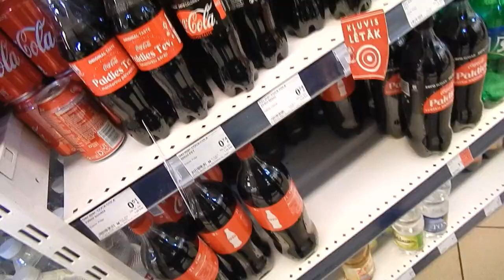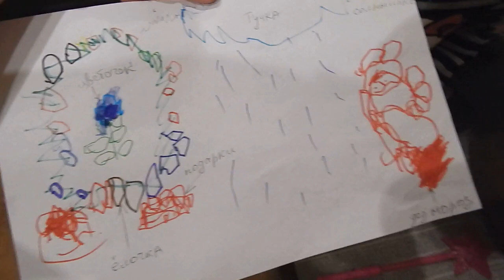VLOG Я ЕЁ РАЗБИЛА! 😞 СЕРИЯ 162 ЧЕРНОВЫ ТВ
Всем привет!❤👍
Папа Кира, Мама Настя и три дочки Моня, Миля и маленькая Поли.
Вы узнаете как это - ТРИ ДОЧКИ!
Добро пожаловать!❤
⚠️Не судите строго. Мы только учимся и немного стесняемся. Но обещаем стараться и делать всё с каждым днем лучше!
Ищите нас в 📷Инстаграм
Настя @nastasi_cher
Кирилл @papa_kira
Семейный @CHERNOVI_TV
Будем дружить!✌